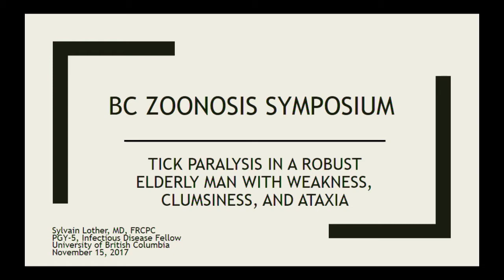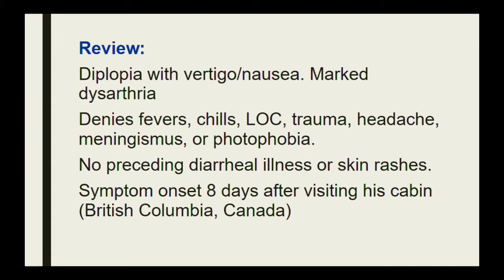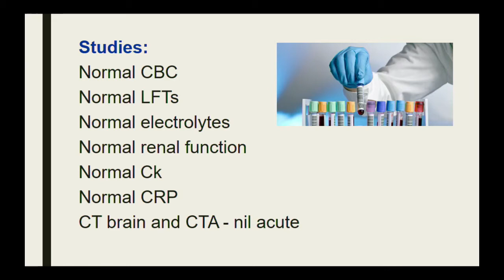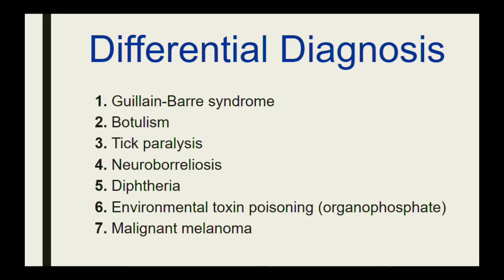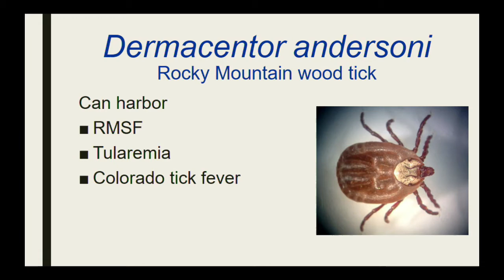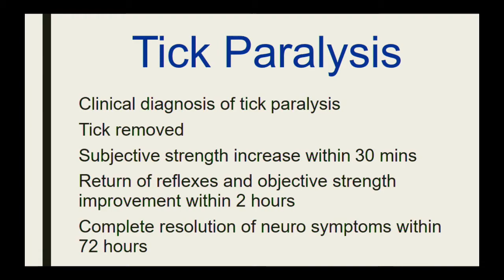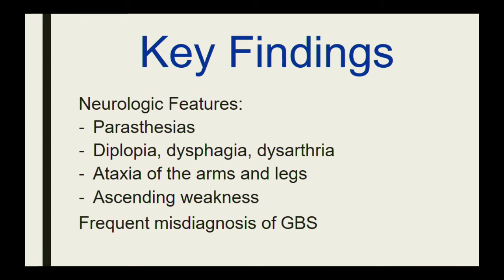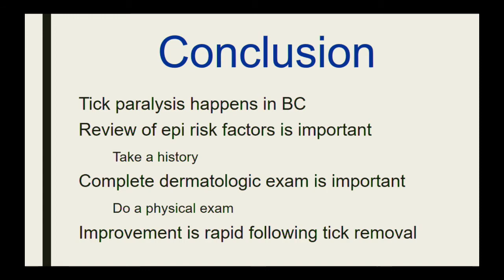Tick Paralysis - 2017 Zoonoses Symposium - BCCDC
Sylvain Lother, PGY5 Infectious Diseases Fellow, UBC

Tick paralysis in a robust elderly man with acutely progressive weakness, clumsiness and ataxia